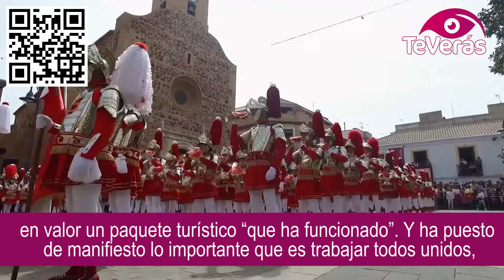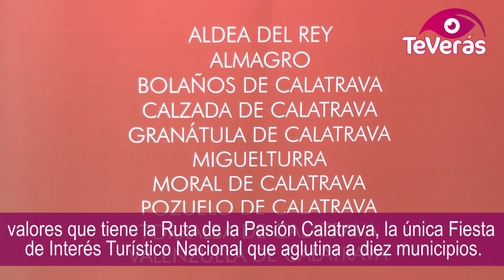Valverde elogia que periodistas internacionales difundan la Ruta de la Pasión Calatrava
El presidente de la Diputación ha destacado en Almagro la trascendencia que tiene que periodistas internacionales tengan la oportunidad de difundir la singularidad y el atractivo de la Ruta de la Pasión Calatrava.